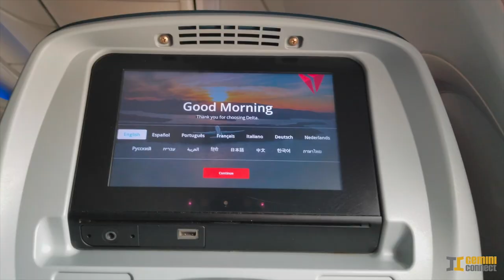Sundance Film Festival 2018 in 3 Minutes - Park City, Utah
NEW VIDEO: "Best Beginner Camera for Photography and Video 2019 "
Vignettes capturing the Sundance Film Festival Experience in Park City, Utah. I was here shooting still photos on assignment, so these makeshift videos were captured in between photo shoots.

A few locations featured:
- Egyptian Theater
- The Bridge Cafe & Grill
- Collie's Sports Bar & Grill
- O.P. Rockwell
- Altitude Restaurant
- Firewood
- High West Distillery
- Harvest
- Atticus Coffee
- Park Station Condos
- City Park

We love making YouTube videos, but it takes time to film and edit material for you to enjoy. If you enjoy our free videos and would like to help us produce fresh content, please consider supporting us Patreon, making a one-time donation via PayPal, or using our affiliate links to purchase products (we receive small commissions at no extra charge to you). Our videos will continue to be free to watch on YouTube, and there is no obligation to help at all.  But any support offered is greatly appreciated and goes directly into creating better content for you to enjoy. Thank you! - Martin and Suzi 📭 SEND US SOMETHING
Gemini Connect